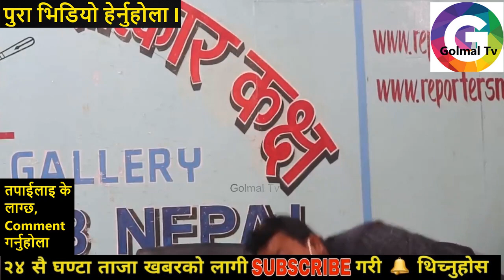Bijay shahi को खुल्यो झु टको पर्दाफास // बुक पढ्नै सकेनन - Punya Gautam सँग झण्डै हात हा'लाहाल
Producer : Golmal Tv
golmaltv